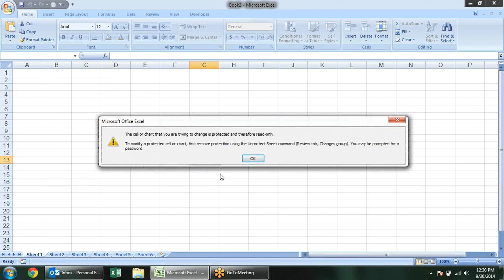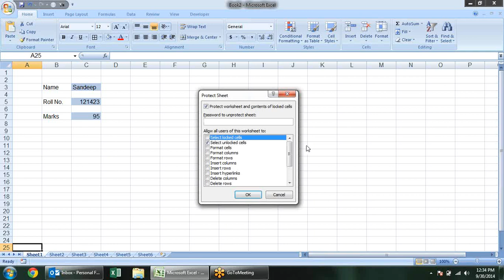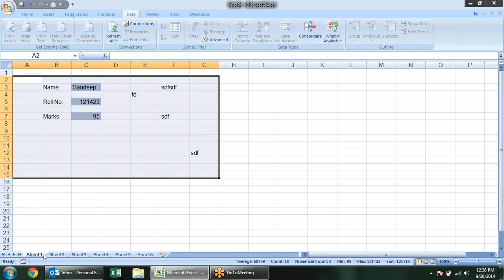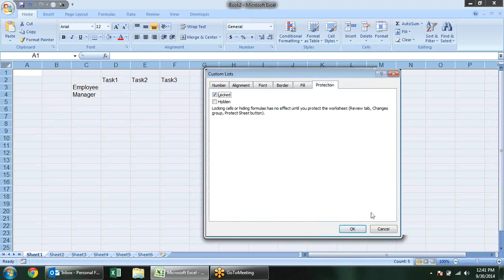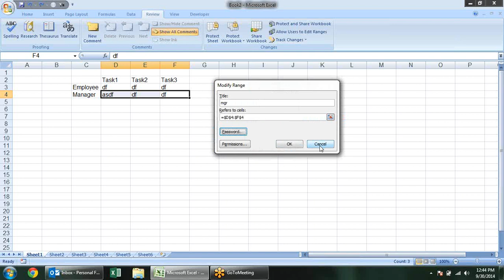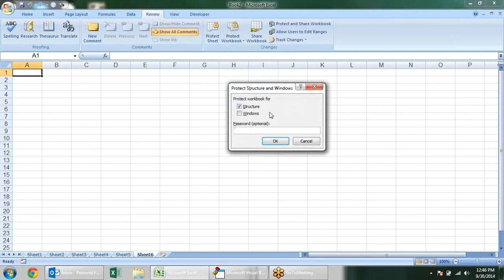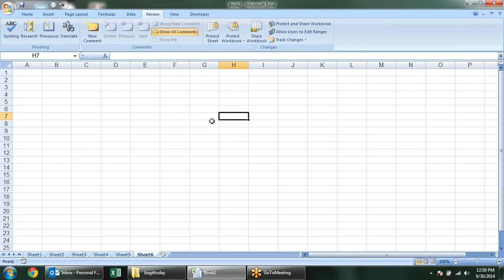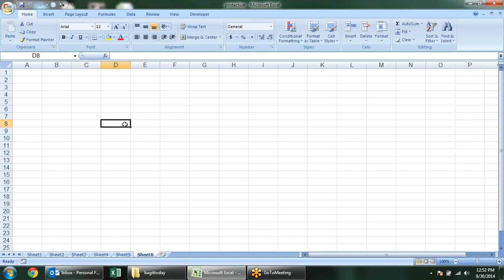Microsoft Excel Training